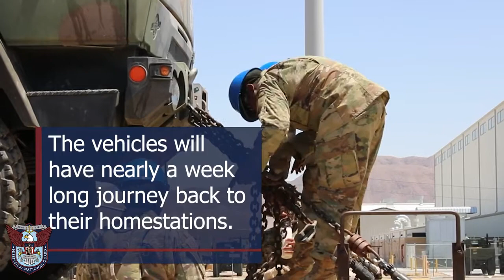Yermo Retrograde Ops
The Mississippi Army National Guard Maneuver Area Training Equipment Site (MATES) Rail Team, 155th Armored Brigade Combat Team, conducts retrograde operations at the Yermo Annex, Marine Corps Logistics Base, Barstow, California, June 20, 2021. The 155th has been at the National Training Center for over three weeks, to replicate the tough, realistic operational environment that America's warfighters face in combat.